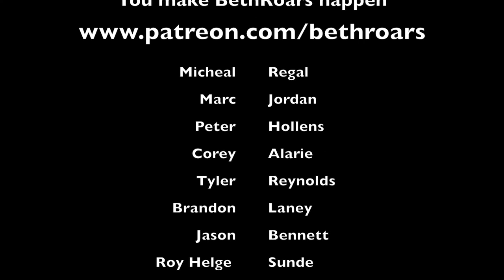Vocal Coach reacts to Aida Nikolaychuk - Lullaby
Vocal Coach reacts reaction to Aida Nikolaychuk - Lullaby